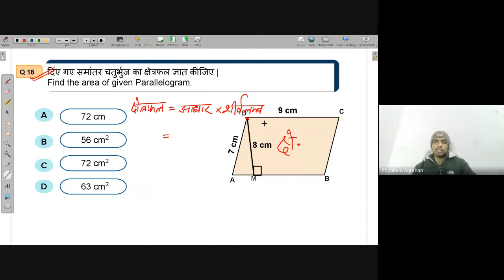Area of Triangle | Free Math Live Class Avanti | 17th Jan. 2022